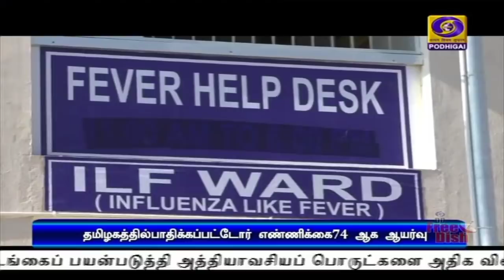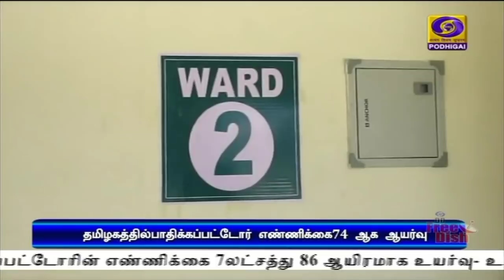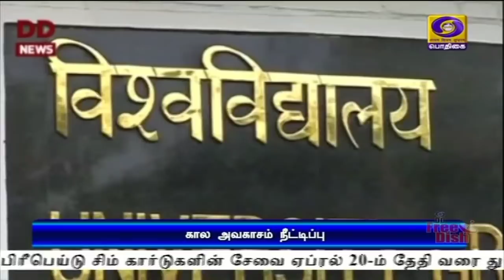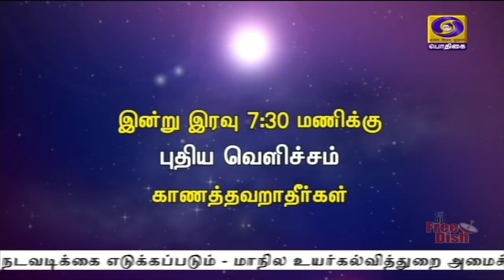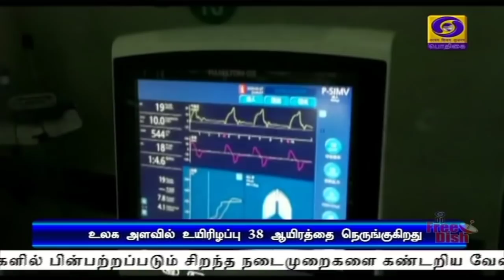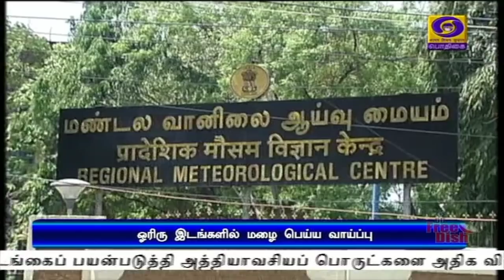பொதிகை பிற்பகல் 2.00மணி செய்திகள் [31.03.2020]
1)  கோவிட்-19 வைரஸ் தொற்றை எதிர்கொள்வதற்கு உலக நாடுகளில் பின்பற்றப்படும் சிறந்த நடைமுறைகளை கண்டறிய வேண்டும் -   இந்தியத் தூதரக அதிகாரிகளுக்கு பிரதமர் நரேந்திர மோதி வலியுறுத்தல்.

2)   நாடு முழுவதும் கோவிட்-19 வைரஸ் தொற்றால் பாதிக்கப்பட்டவர்களின் எண்ணிக்கை ஆயிரத்து 251-ஆக
 உயர்வு.  போதிய அளவில் முகக்கவசங்கள், செயற்கை சுவாசக் கருவிகள் தயாரிப்பில் மத்திய அரசு தீவிரம்.

3)   பிஎஸ்என்எல் பிரீபெய்டு சிம் கார்டுகளின் சேவை ஏப்ரல் 20-ம் தேதி வரை துண்டிக்கப்பட மாட்டாது - மத்திய தொலைத் தொடர்புத் துறை அமைச்சர் ரவிசங்கர் பிரசாத் உறுதி.